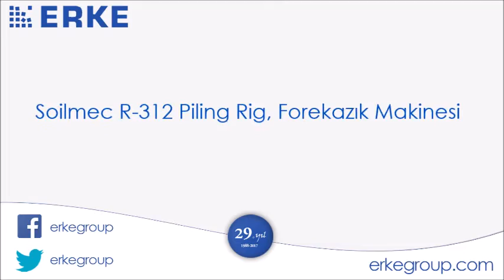Erke Group, Soilmec R 312 Piling Rig, Forekazık Makinesi, www erkegroup com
Used Rigs
Used Piling Rigs
2nd Hand Rigs
Used Soilmec Piling Rig
Used Soilmec